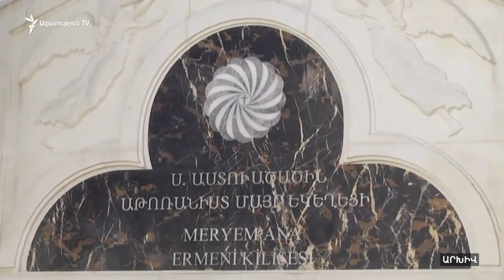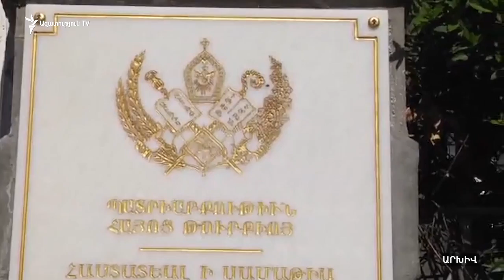Ստամբուլում նոր պատրիարք են ընտրելու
Պոլսո պատրիարք Մեսրոպ Մութաֆյանը տարիներ շարունակվող հիվանդության պատճառով ստիպված է թողնել հոգևոր հովվի պաշտոնը: Թափուր աթոռը լրացնելու համար Ստամբուլում  նոր ընտրություններ կանցկացվեն, եթե տեղի իշխանությունները թույլ տան: